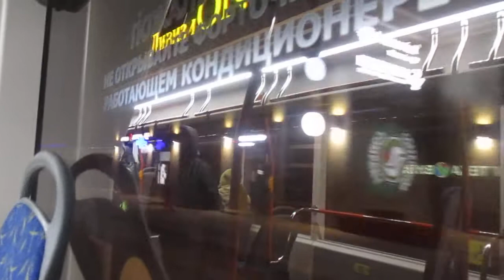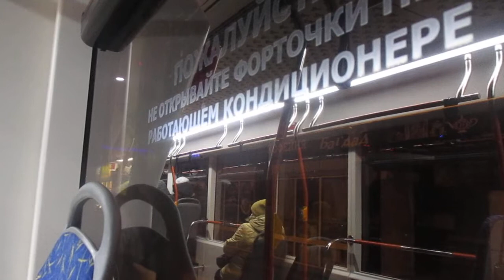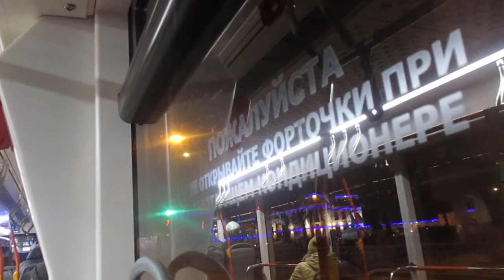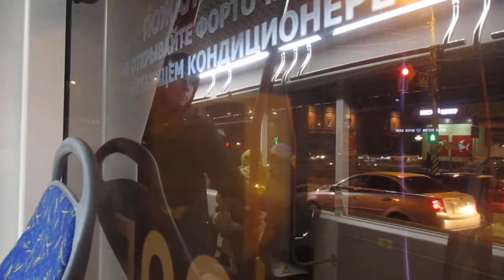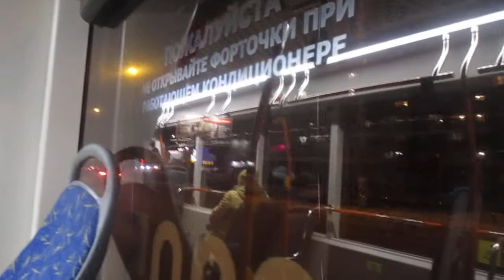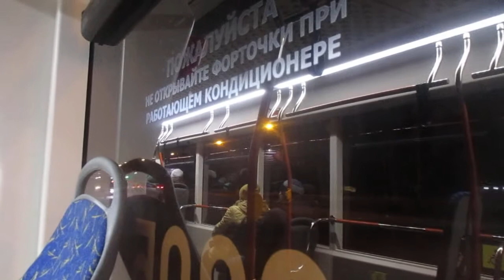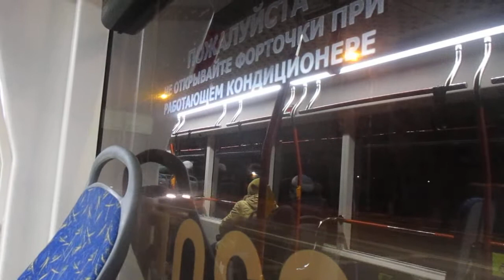Поездка на новейшем трамвае 71-911ЕМ «Львёнок» № 2305 , по маршруту №22 Ульяновск.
Участок маршрута : Дом Гончарова -- Торговый центр Альянс
Самый новый трамвай в Ульяновске, есть только на 22 маршруте.
Тайм коды :
0:00 Дом Гончарова -- Дом Ленина
2:12 Улица Железной Дивизии - Улица 12-го Сентября
6:50 Улица 12-го Сентября - Университет
9:26 Университет - Аквамолл
11:18 Аквамолл - Пушкарёва
13:01 Пушкарёва  - Автовокзал
14:12  Автовокзал - Улица Терешковой
15:26 Терешковой - Автозавод
16:12 Автозавод  - Полбина
17:44 Полбина - Космос
19:00  Космос  - Западный бульвар
20:30 Западный бульвар - Октябрьская улица
 22:04 Путепровод - Доватора
 23:42 Доватора - Улица Богдана Хмельницкого + Объявление
25:10 Станкостроителей - Рябикова.
Город: Ульяновск   Россия
Депо/Парк: Трамвайное депо № 2 (Засвияжское)
Модель: 71-911ЕМ «Львёнок»
Построен: 08.2020
Заводской №: 28
Текущее состояние:  Эксплуатируется
Назначение: Пассажирский
Присвоен бортовой номер приказом "МУП УЭТ" от 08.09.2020
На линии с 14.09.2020